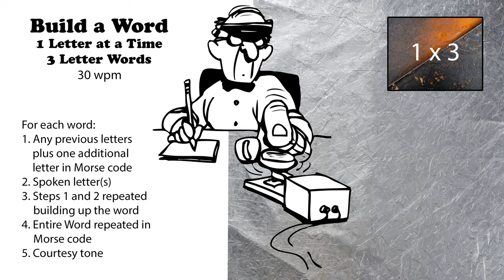Build A Word - 1 Letter At A Time - 3-Letter Words - 30wpm